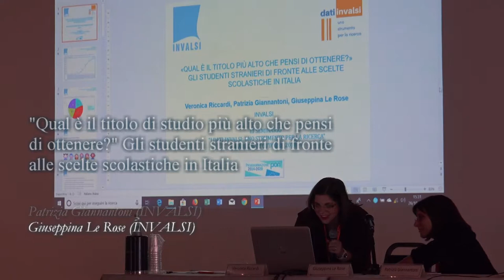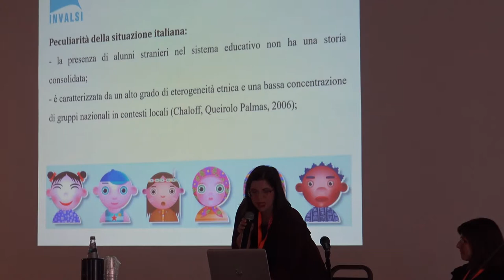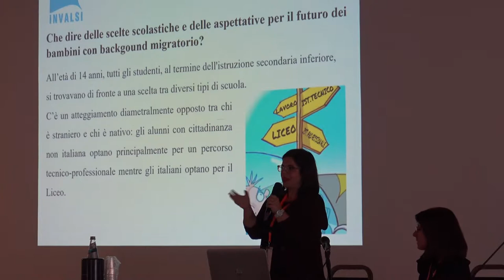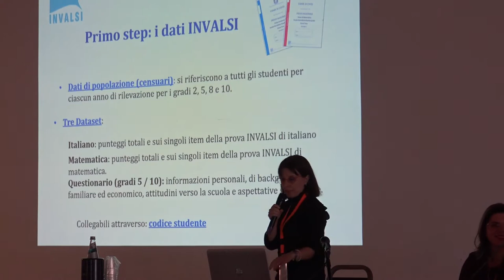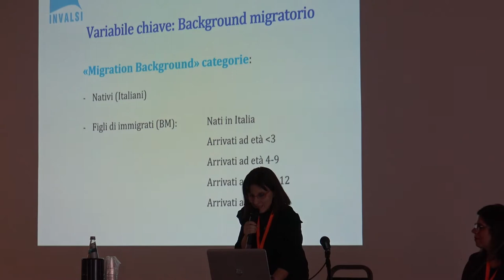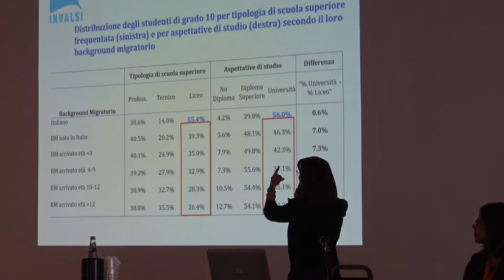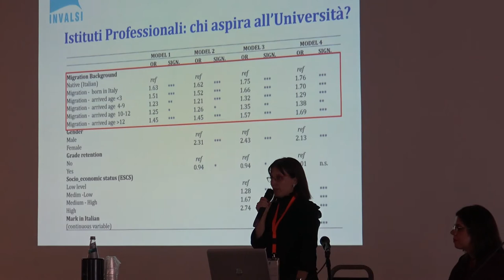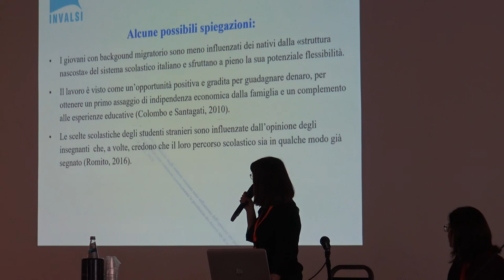Gli alunni stranieri nel sistema scolastico italiano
"Qual è il titolo di studio più alto che pensi di ottenere?" Gli studenti stranieri di fronte alle scelte scolastiche in Italia - Riccardi, Giannantoni, Le Rose

Seminario Bari - 26 - 28 OTTOBRE 2018 - "I DATI INVALSI: UNO STRUMENTO PER LA RICERCA" scuola apprendimenti#